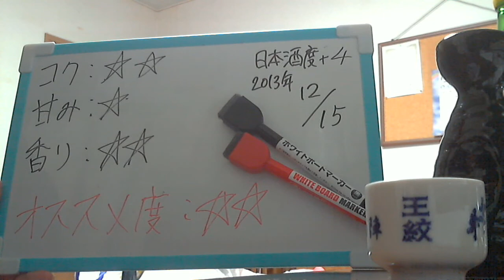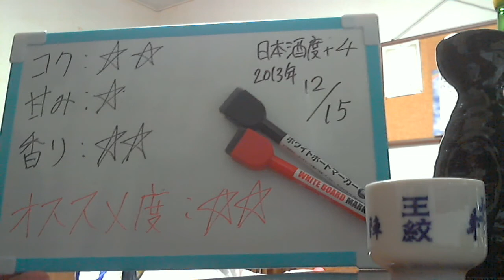酒好きな俺の飲酒動画 part531 市島酒造 越後純米吟醸 【Sake】